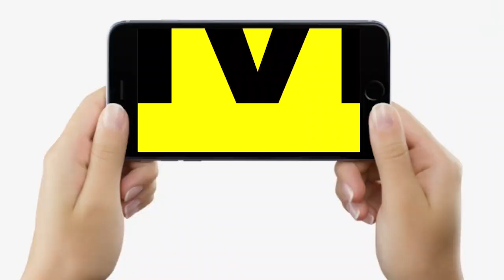Neera Center का Shrawan Kumar किया उद्घाटन, कहा- CM का है ये Dream Project, ऐसे करेंगे विस्तार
Neera Center का Shrawan Kumar किया उद्घाटन, कहा- CM का है ये Dream Project, ऐसे करेंगे विस्तार | Bihar News | LiveCities